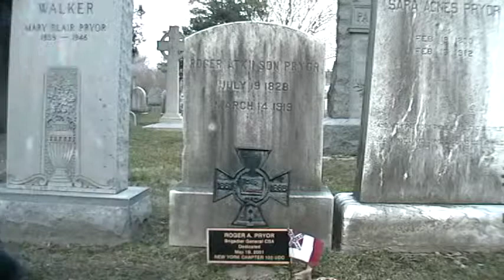Blooper At A Civil War Confederate Grave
Funny blooper at the Brigadier General Roger Pryor's Grave.  Filmed at the Nassau Cemetery in Princeton, NJ on March 18, 2009.

Keywords: War Between The States War Of Northern Aggression Rebellion